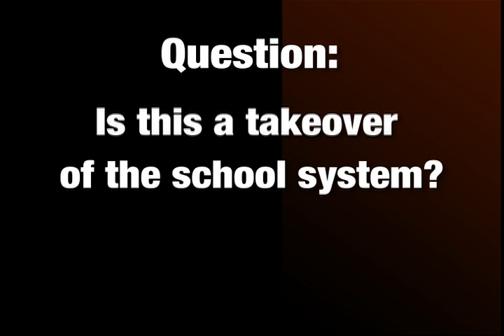Telephone Town Hall Discussion on Legislation Regarding School Governance 3 26 13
Rushern L. Baker, III, Prince George's County Executive holds a telephone town hall discussion on legislation regarding the governance of Prince George's County Public Schools.